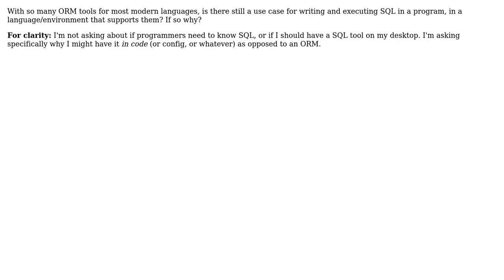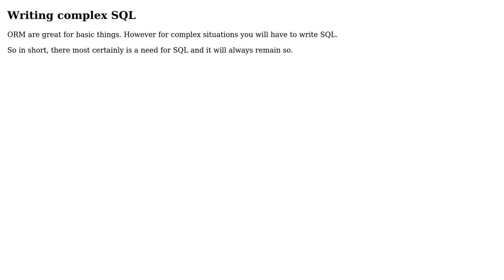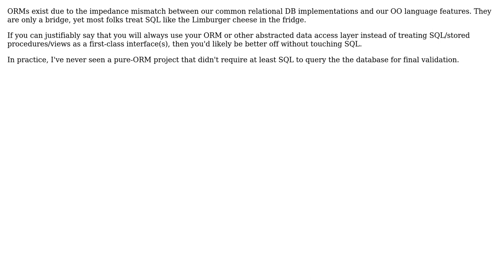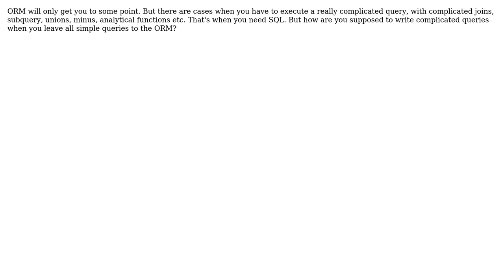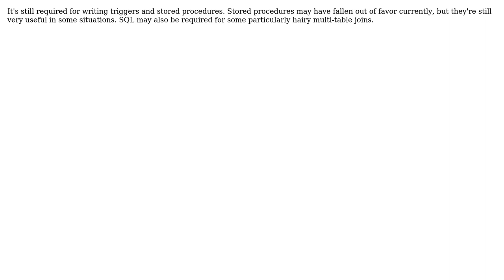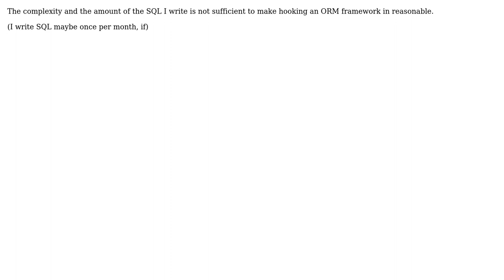Software Engineering: Is there still a need for writing SQL? (17 Solutions!!)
Software Engineering: Is there still a need for writing SQL?

With thanks & praise to God, and with thanks to the many people who have made this project possible! | Content (except music & images) licensed under CC BY-SA | Music | Images & others | With thanks to user Wyatt Barnett user user281377 user Tony user TMN user Shog9 user rsenna user programmx10 user Paul Nathan user ozz user MDV2000 user manuel aldana user johnny user Je Queue user HLGEM user glenatron user Darknight user C. Ross user Bill and the Stack Exchange Network Trademarks are property of their respective owners. You are responsible for your own actions.